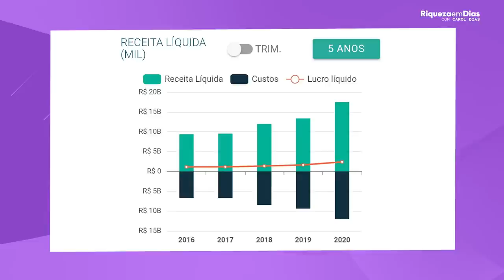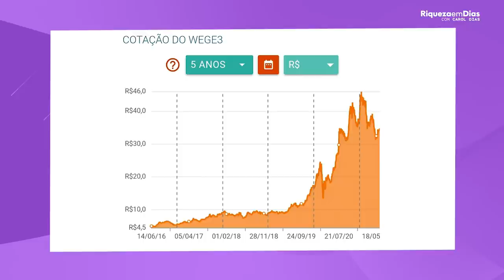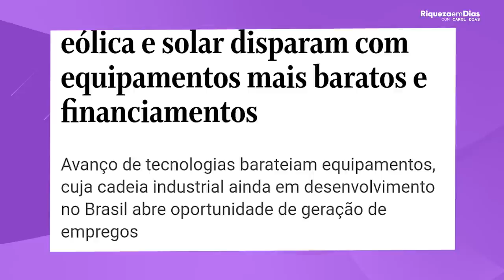WEG (WEGE3) ESTA BARATA? | HORA DE COMPRAR WEGE3?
Será que vale a pena investir em Weg hoje? As ações da WEGE3 estão caras ou baratas?

Nesse vídeo você verá:

00:00 Introdução: WEGE3
00:30 WEG: Tag along e novo mercado
01:30 O que é a WEG?
02:10 Resultados do 1T21 Weg
03:20 Crescimento da empresa e lucro Weg
03:50 Cotação histórica da Weg
04:30 Indicadores fundamentalistas da WEGE3
05:15 Estou comprando Weg?
05:50 Weg, hora de comprar?
06:00 Weg no setor elétrico
06:30 Crescimento no setor eólico

Pra quem não sabe a WEG S.A é uma empresa multinacional brasileira com sede na cidade de Jaraguá do Sul, no estado de Santa Catarina.

A empresa é uma das maiores fabricantes de equipamentos elétricos do mundo, atuando nas áreas de comando e proteção, variação de velocidade, automação de processos industriais, geração e distribuição de energia e tintas e vernizes industriais, entre outros produtos

Lembrando meu amor que este vídeo não é nenhuma recomendação de compra e sim um conteúdo de caráter educativo.

NA SUA OPINIÃO VALE A PENA INVESTIR NESSA EMPRESA? 👇🏼🇧🇷